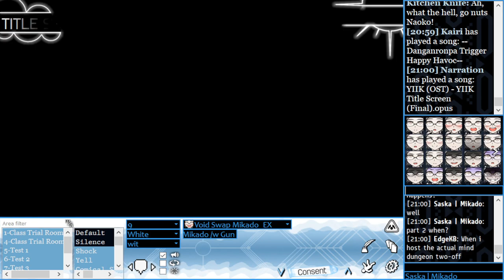Danganronpa Online - The Return of Pretentiarious [Mikado's POV]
The rp I participated as Mikado Sannoji. Hosted by EdgeKB.